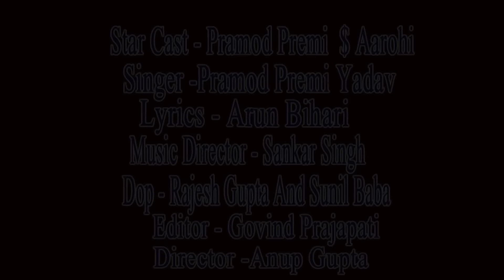प्रमोद प्रेमी यादव ने गाया भोजपुरी का सबसे हिट गाना | Ae Jaan Daal Da Senurawa | Bhojpuri Song 2021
Album :- Ae Jaan Daal Da Senurawa
Song :- Ae Jaan Daal Da Senurawa